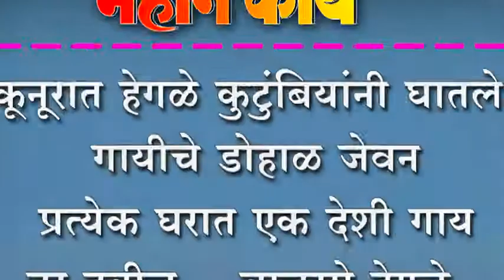कूनूरात हेगळे कुटुंबियांनी घातले गायीचे डोहाळ जेवन-बाळसो हेगळे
कूनूरात हेगळे कुटुंबियांनी घातले गायीचे डोहाळ जेवन; प्रत्येक घरात एक देशी गाय तर हवीच - बाळसो हेगळे